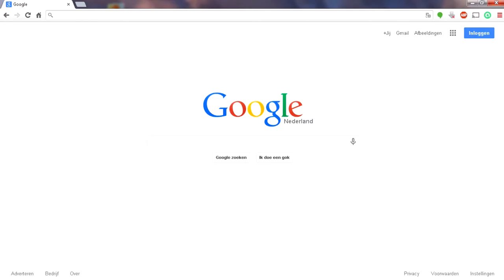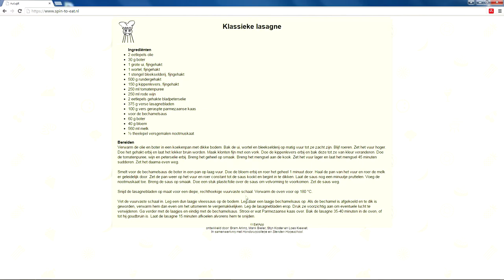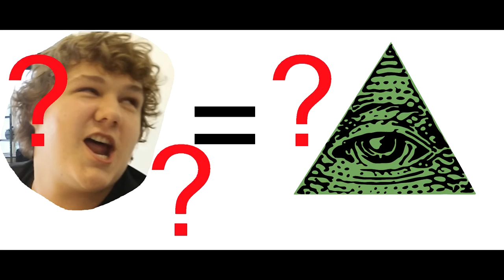EatApp The MoVie